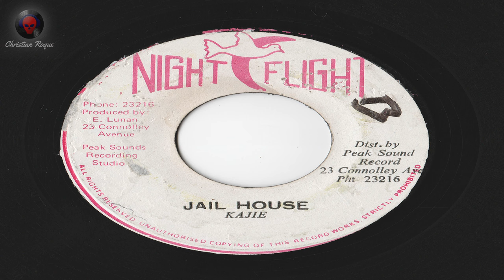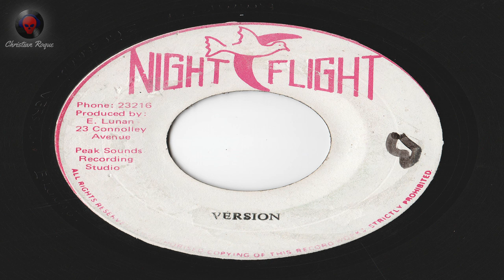Kajie - Jail House + Version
Format : 7inch
Artist : Kajie
Title : Jail House / Version
Label : Night Flight
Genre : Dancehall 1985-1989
Produced by : E. Lunan
Approx. year : 198x
Music Type : Reggae